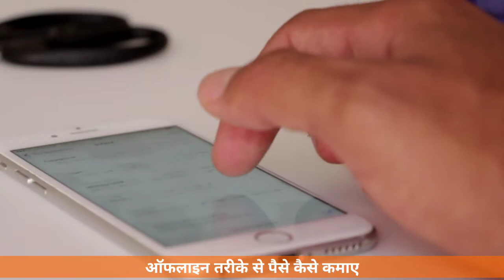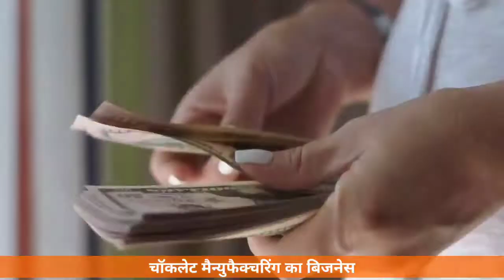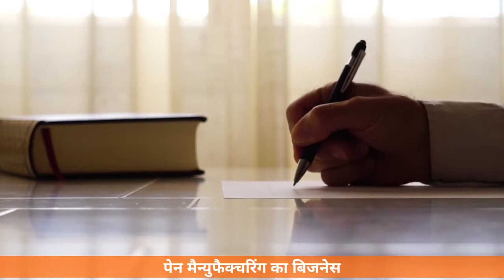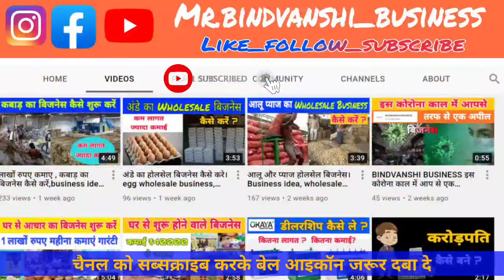10 ऑफलाइन पैसे कमाने के तरीके | high demanded business | low investment business | business idea.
10 ऑफलाइन पैसे कमाने के तरीके | high demanded business | low investment business | business idea.
business idea